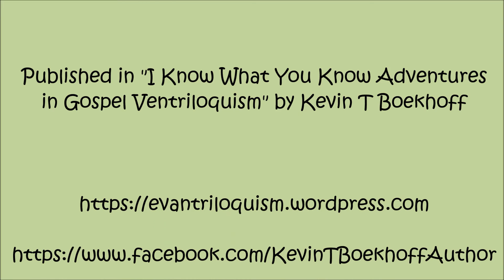SNAFU in "Fleas!"